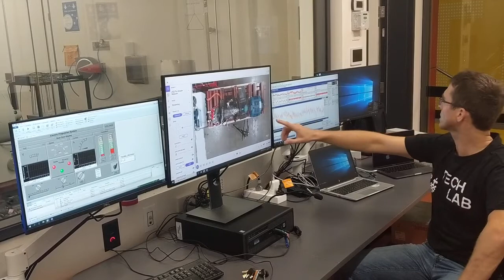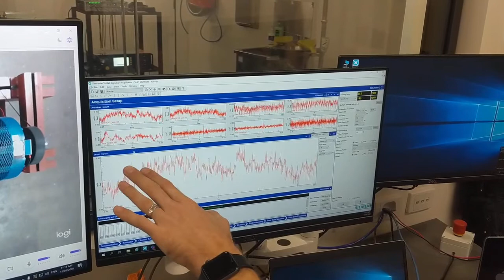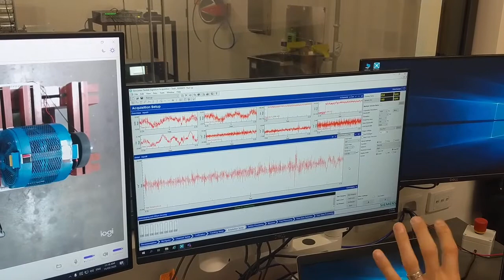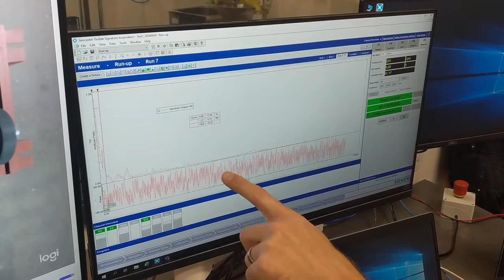Rotating machinery testing 15 5 20 pt 5 of 6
This video series created by Dr Ben Halkon and Dr Paul Walker of the School of Mechanical and Manufacturing Engineering in the Faculty of Engineering and IT at UTS shows the experimental setup, instrumentation, data acquisition and signal processing for a rotating machinery vibration measurement campaign conducted in the UTS Tech Lab experimental research facility Powertrain Testing facility. The video describes the instrumentation in some detail, in particular the laser Rotational vibrometers used to measure the differential angular vibration across a flexible coupling between the gearbox output shaft and the load.

Other instrumentation include a torque transducer to measure the load that the eddy current brake is offering to the powertrain, a triaxial accelerometer to measure three direction of translational vibration on the gearbox housing at the output and two 500 lines per rev. in quadrature incremental encoders to measure the rpm of the permanent agent DC drive motor input and the eddy current brake output.

The signal conditioning performed either externally or inside the Siemens Digital Industries Software Simcenter Testlab SCADAS acquisition system is described, the laser vibrometer controllers are shown and the signal processing inside the software application are presented. Finally, results are shown for a loaded run-up measurement from 200 to 1800 rpm with a deliberately damaged coupling to show how such measurements can be used in real world measurement campaigns to determine the health of such rubber coupling devices and replace them if required before failure occurs which can result in engine/driven system damage, loss of production and/or danger to human operators/users.

In this fifth video clip, the acquisition system and signal processing is described in detail.